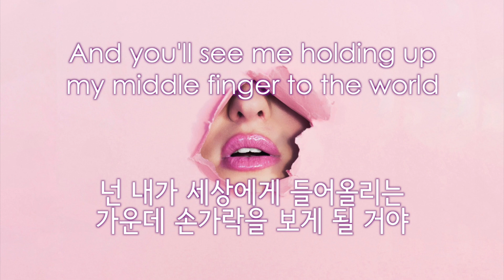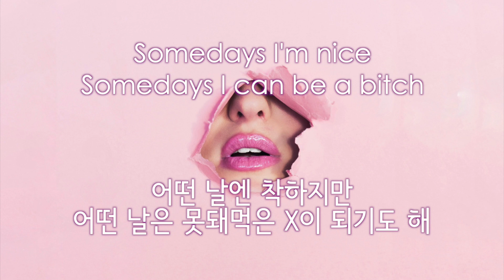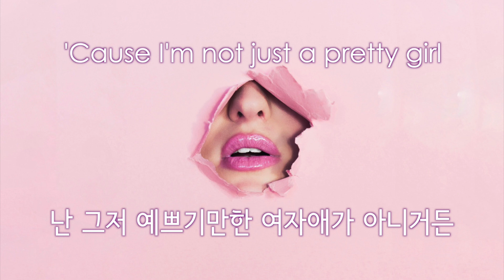[가사 해석/발음] Maggie Lindemann(매기 린데만) - Pretty Girl (Cheat Codes X Cade Remix) [한글/자막/번역/lyrics] #1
Maggie Lindemann(매기 린데만) - Pretty Girl (Cheat Codes X Cade Remix) [가사 해석/발음/한글/자막/번역/lyrics]
안녕하세요 여러분! 제가 여러분들에게 열한 번째로 소개해드릴 노래는 Maggie Lindemann(매기 린데만)의 Pretty girl입니다.
이 노래는 리믹스 버전입니다. 원곡을 들으시려면 참고하시면 되겠습니다.
매기는 SNS로 인기를 얻은 후 데뷔를 하게 됐습니다. 인기를 얻은 건 좋았으나 노래가 아닌 외적으로 평가받는 것을 의식했어서 그런지 자기는 예쁘기만 한 여자가 아니라고 얘기하고 너희가 미디어로 보는 내가 전부가 아니라고도 얘기합니다. 한창 인기를 얻는 소녀가 이렇게 얘기하기가 쉽지 않았을 텐데 정말 당돌한 소녀인 거 같죠?
외적으로만 예쁜 게 아니라 내적으로도 정말 아름다운
Maggie Lindemann(매기 린데만)의 Pretty girl입니다.